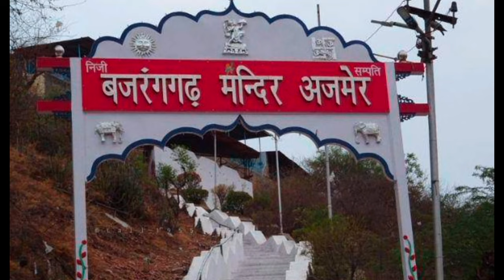Jay Hanuman: ରାମୁ ହନୁମାନ ଙ୍କ କାହିଁକି ବିଶେଷ ଭକ୍ତ?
🕉️Jay Hanuman

🛕 Jay bajrangbali

📿 Hanuman

🕉️ Sri Ram